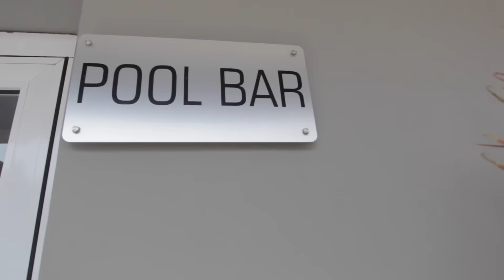Exclusive Banky W on demand Lagos | Uber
Uber riders' exclusive meet and greet with Banky W.